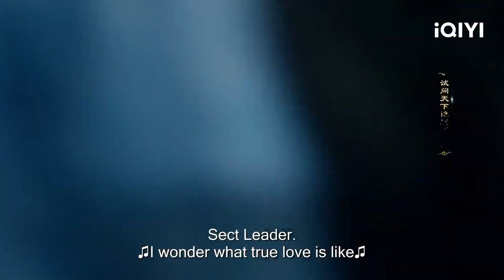Xiaoxiang risked his life for picking snow lotus | Love You Seven Times EP18 | iQIYI Philippines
【Cast】Yang Chao Yue, Ding Yu Xi
【Description】 Love You Seven Times is a sweet yet angsty xianxia drama directed by Li Nan, starring Yang Chaoyue (Heroes), Ding Yuxi (The Romance of Tiger and Rose), with special appearances from Yang Haoyu (The Righteous Fists), Dong Xuan (Beijing Love Story), Hai Lu (New My Fair Princess), Zheng Guolin (Noble Aspirations), Yu Bo (Crossroad Bistro), and He Wenjun (Super Sketch Show). The drama is adapted from the xianxia novel "One Moment of Impulsiveness, Seven Lives of Unluckiness," which tells the story of Xiang Yun, a fairy of the Moon Elder Pavilion, and Chou Kong, a disciple of the Star King of Mouri, who were sent down to the mortal world by the Jade Emperor to experience seven lifetimes of love. Xiang Yun (played by Yang Chaoyue) was originally a cloud, but was later transformed into a fairy by the Moon God and worked in the Moon God's Court. The two of them quarreled and accidentally messed up the red rope, leading to a marriage chaos in the three worlds. The Jade Emperor found out about it and punished them both for going through seven lives of love before they could return to the heavenly realm, and the story began from there.